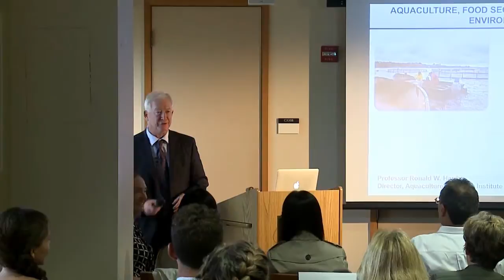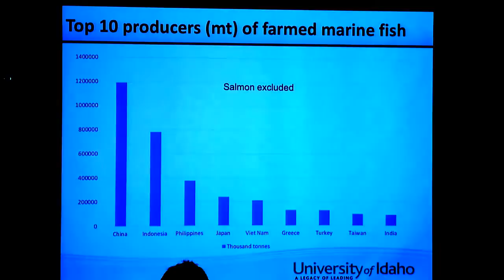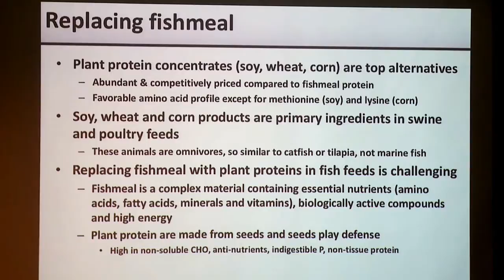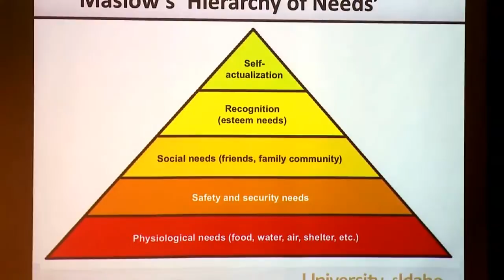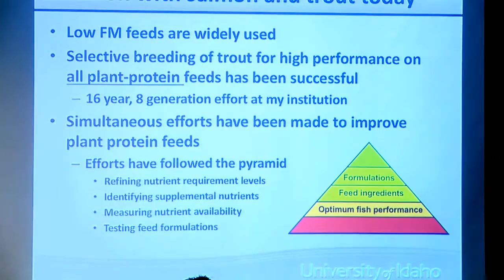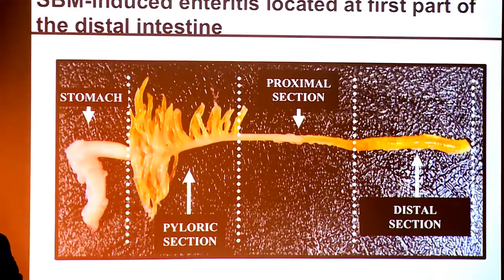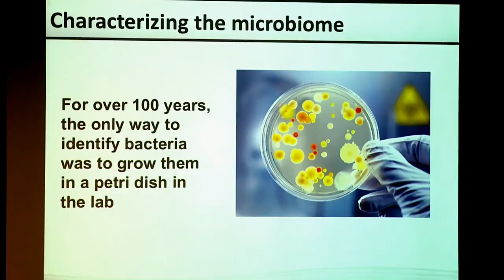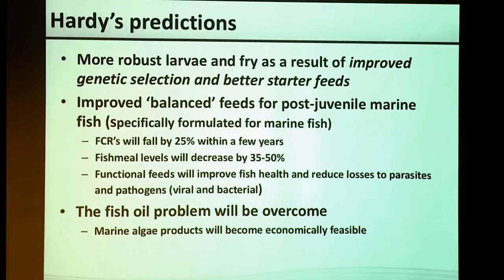Ronald Hardy, Aquaculture, Food Security and the Marine Environment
Ronald Hardy is an international expert in fish nutrition and serves as Director of the Aquaculture Research Institute at the University of Idaho. As a veteran of aquaculture science and fish nutrition for the past 40 years, he has spent the last 25 years conducting research to improve sustainability and reduce environmental impacts of fish feeds used throughout the world. He participated in the FSE Food and Nutrition Policy Symposium Series on October 27, 2016.